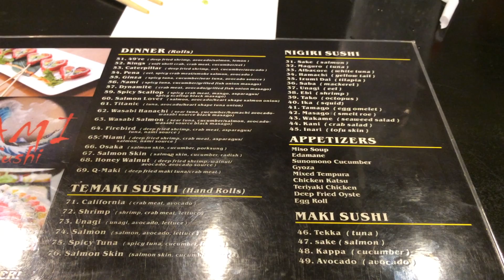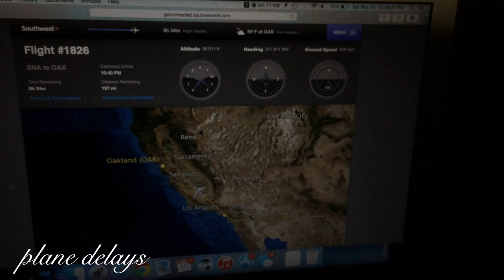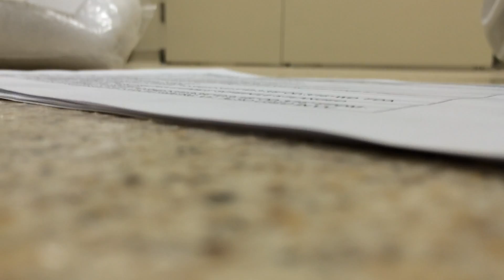Daily Vlog - November 2014.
I decided to start a daily vlog and realized it was extremely difficult to film each day.  Here you go!

FOLLOW ME »

MUSIC » Copyrighted.

2 Pac - Changes (Vijay and Sofia Zlatko, Kasual Remix)
Tennyson - With You
Mazde - Shifted Thoughts (feat. La Mar)

FILMED & EDITED BY IVY MARIE NIEVE

VLOGS
› Nikon S1
› GoPro Hero3
› iPhone 5s